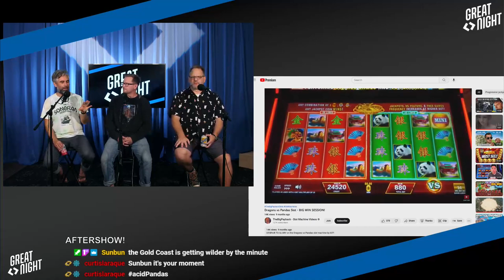Great Night #72: Aftershow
We do some baby-name outtakes. Where's Blugo?! Spit-balling for Justin's upcoming midterms stream.